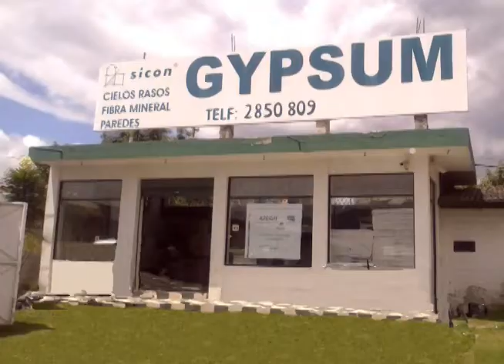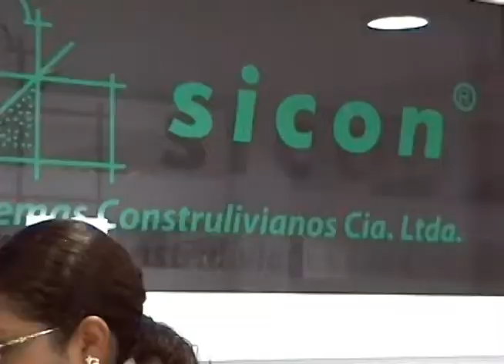SICON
Sistemas Construlivianos Cía. Ltda. (SICON), la empresa líder desde hace 15 años en la comercialización del sistema constructivo liviano en seco 'Gypsum', protagoniza el espacio del socio del día, para darnos conocer las bondades y ventajas de su nuevo producto: la plancha UltraLight de USG. Esta plancha o placa constituye un paso revolucionario, tanto en el sistema Gypsum como en la construcción, porque literalmente "le quita un peso de encima" ... así se expresa Hernán Garzón, gerente general de Sicon.  Con solo 18 kilos de peso, la plancha UltraLight de USG ahorra dinero y tiempo: al haber rebajado un 30% de su peso, permite un mejor rendimiento de recursos logísticos y de transporte y más eficiencia en el trabajo, ya que, al ser liviana, versátil y manejable, reduce la fatiga en los instaladores. Le invitamos a probar este producto que marca una diferencia. Para facilitar su adquisición, nuestro socio Sicon cuenta con 17 puntos propios de venta y siete distribuidores, todos estratégicamente ubicados a lo largo y ancho del país. las excelentes propuestas para la construcción, en especial este producto confiable y seguro, que ya ha sido probado con éxito en Estados Unidos y Europa, sobre todo en caso de desastres naturales como terremotos y temblores. Sicon se encuentra en la calle De las Avellanas 4W y El Juncal y su teléfono es el 3464339.